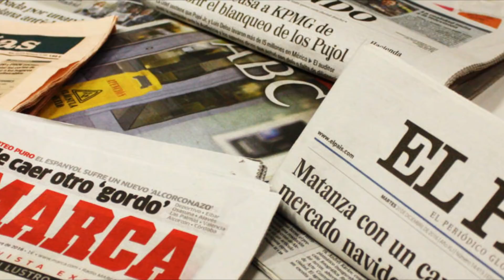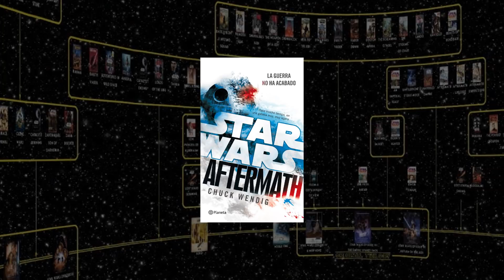Amor imperial - Star wars Canon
Conoce una inesperada historia en este canon de Star wars, como es que un almirante se puede enamorar de un soldado (Stormtrooper). Ademas enriquece un poco mas tu visión de A New Hope (Episodio 4)